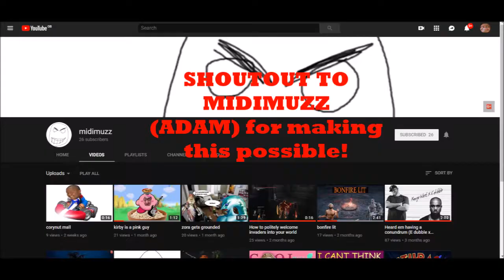So I Looped Dark Souls 3...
I continued my legacy of getting pissed off, while possibly making it more comedic.
Again, shoutout to midimuzz for making this all possible